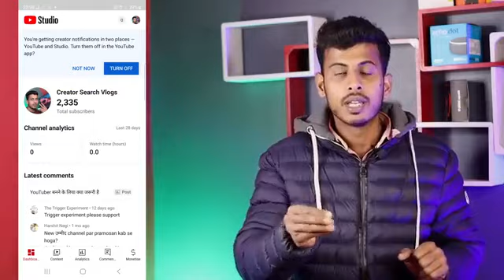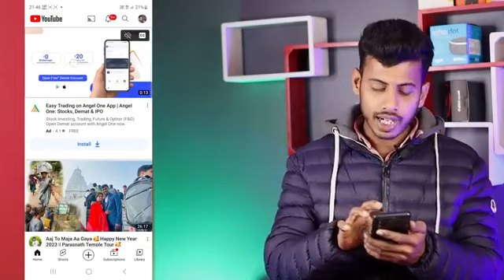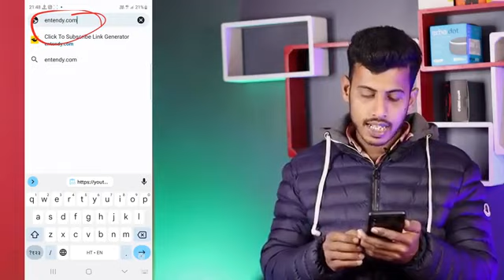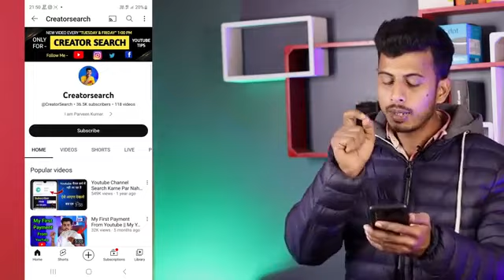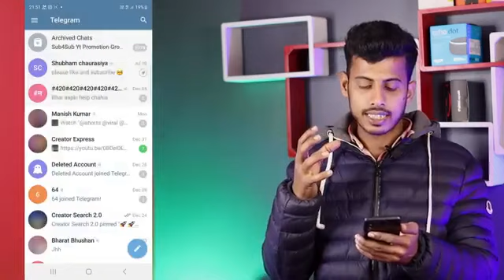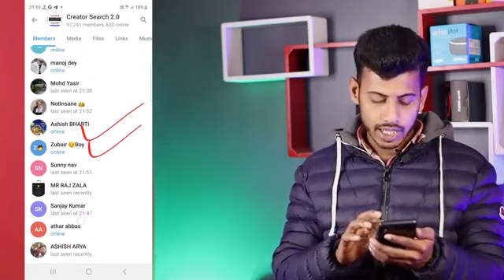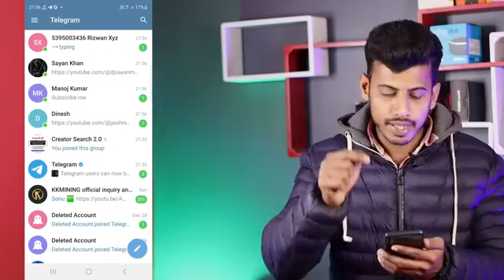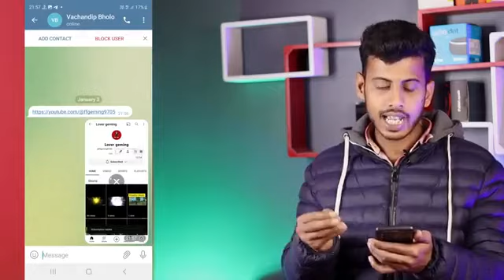Youtube subscriber kaise badhaye | Youtube pe subscribe kaise badhaye | Spreading Gyan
👉Agar aap Sirf Subscriber ka number increases krna chahte h to video ko pura dekhna aur
Agar apko Apne category ke Subscriber chahiye to Video ka end part zarur dekhe

My accessories:

 1.5m Mic:

Mai ye mic use krta hu
High Quality Boya Mic:

My Tripod:

My Mobile: